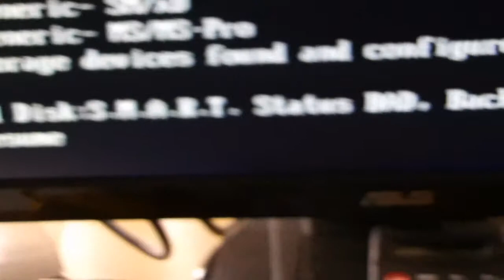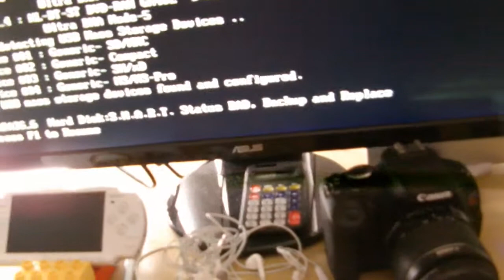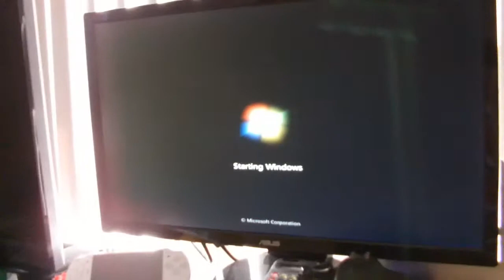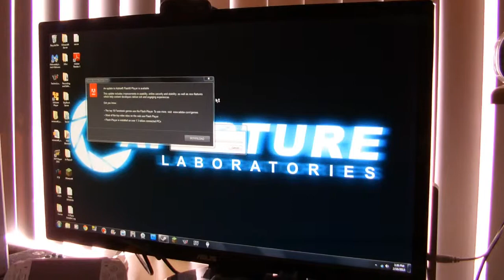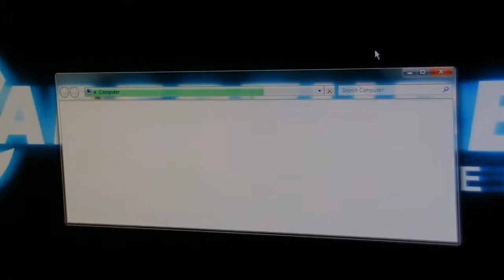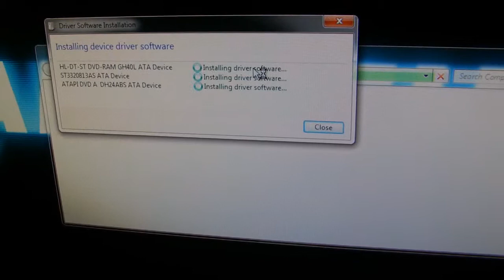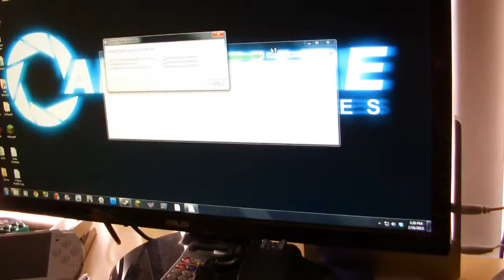ASUS CM1831-US-3AA SATA Cable Installation & Seagate Barracuda 320GB Read Failure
Recorded on the 16th

My cables came in the mail so I did install them and my computer reads that this hard drive failed so I going to replace it with another hard drive once I get some more money in May and I think that I could replace it with a 500GB Western Digital Caviler with along with a couple external hard drives.